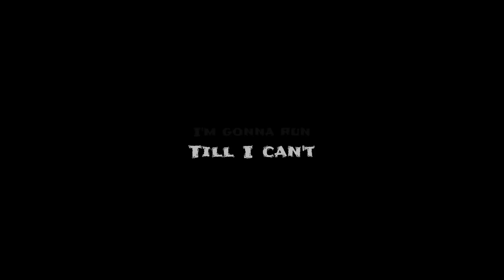Beyond The Black - Misery (Lyrics)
Milark Instrumentals (2nd channel) - @halaughinstrum